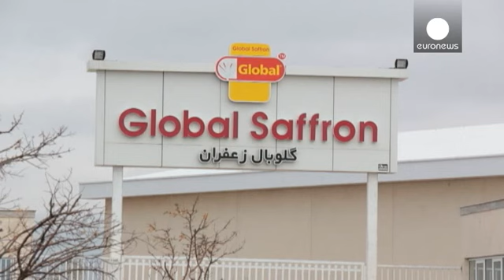Açafrão": O "ouro vermelho" do Irão - economy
Chamam-lhe o "ouro vermelho" ou o "ouro do deserto" e a comparação com o metal precioso assenta bem ao açafrão. Um grama desta especiaria chega a custar mais de 60 euros, sensivelmente o dobro da cotação atual do ouro.

O Irão é responsável por cerca de 90% da produção mundial, mas os agricultores e empresas locais não conseguem exportar em nome próprio.

Como explica Rasoul Bolbol,  diretor de uma quinta, as práticas agrícolas permitem obter um "produto orgânico e saudável. Mas, infelizmente, (…